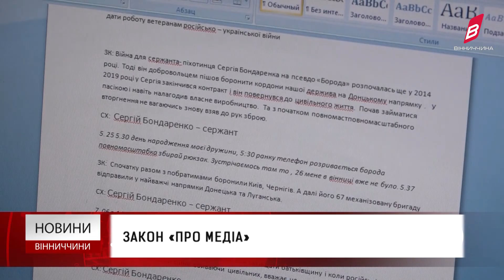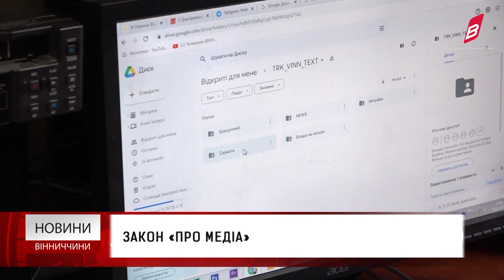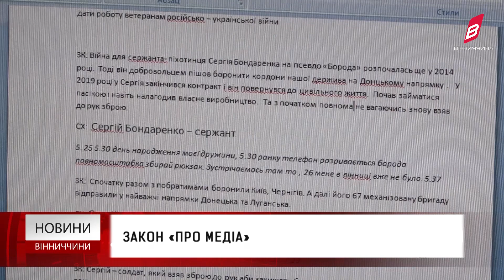Новини Вінниччини 25.12.2023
Нова пожежна частина у Томашпільській громаді.
Історія військової, яка розпочала власний бізнес.
Різдво у різних конфесіях Вінниці.